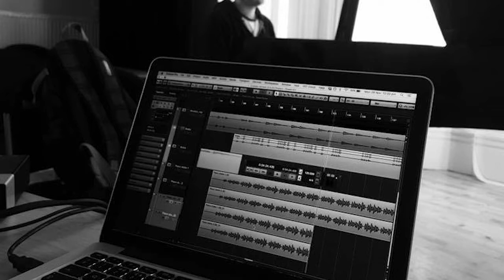Te Recuerdo Amanda - Víctor Jara (Cover by Teah Lewis and Matt Gilchrist)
Sheffield Fusión Latina is a collaborative music project by final year students studying Spanish at The University Of Sheffield.

Vocals: Teah Lewis
Guitars: Matt Gilchrist

Recorded, mixed and mastered by Matt Gilchrist